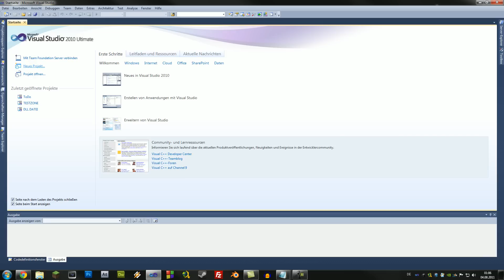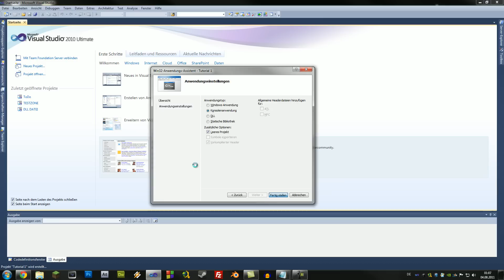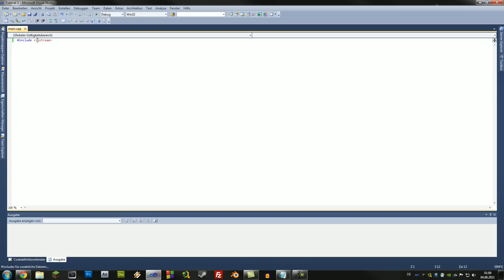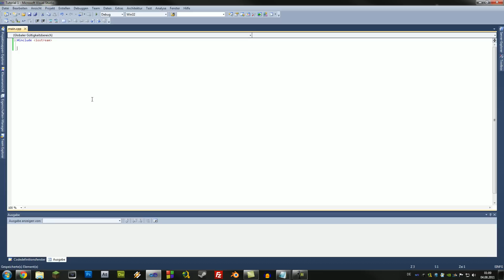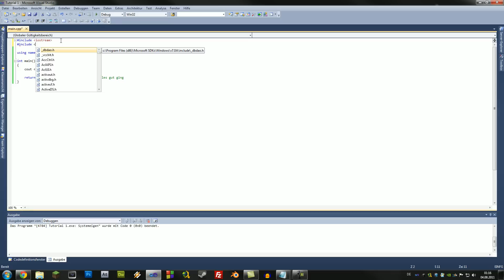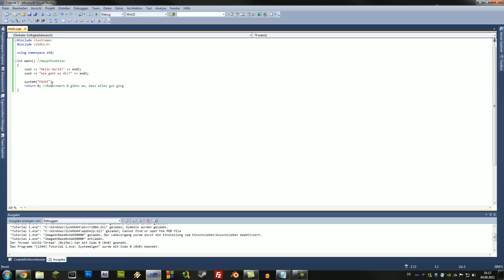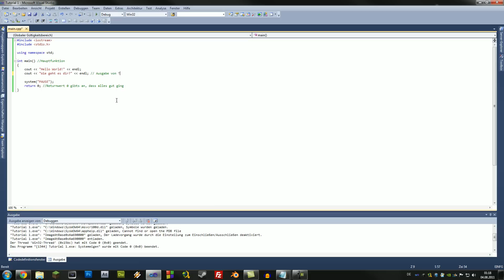C++ Anfänger Tutorial 1: Hallo Welt!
Hallo Leute,
in diesem Tutorial werde ich euch zeigen, wie ein Programm aufgebaut ist, wie Ihr Texte via Konsole ausgebt und natürlich muss das richtige Kommentieren auch erst gelernt werden! Wie immer hier die Dokumentation zu diesem Tutorial

Viel Spaß beim Programmieren!
JawaiicaTV